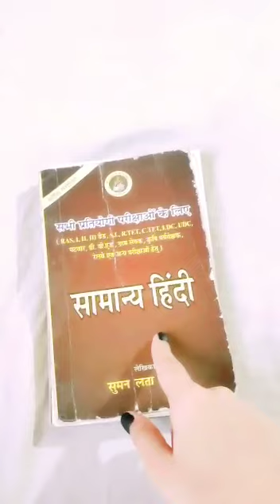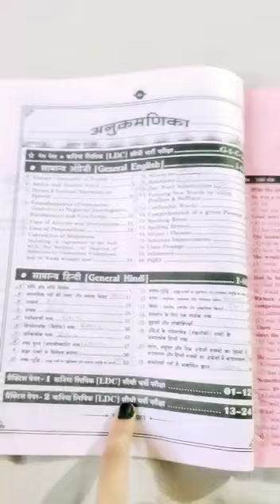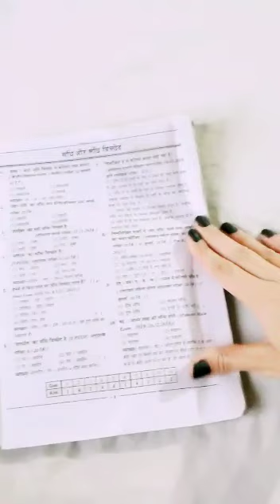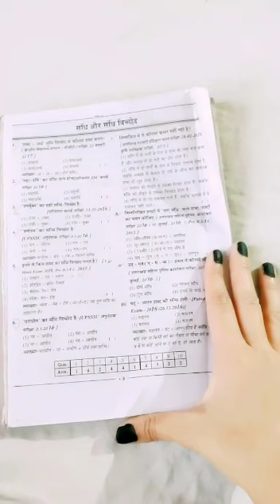RAJASTHAN HIGHCOURT LDC/JA/JJA BOOKS FOR HINDI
BOOKS FOR HINDI SUBJECT

RAGHAV PRAKASHAN
SUMAN LATA YADAV
MCQ PRACTICE SET